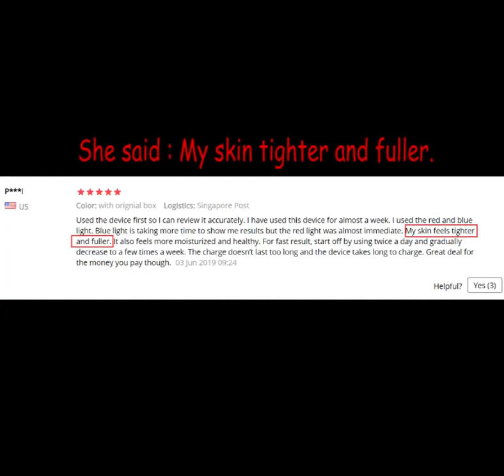Бьюти массажер сАЛИЭКСПРЕСС !!!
Информация о товаре:

• Питание лица и шеи питательное, удаляет акне, сужает поры, против морщин, подтягивает, отбеливает

• Непористая мезотерапия: используя специальный пульс, возникший при двойном щелчке тока, непосредственно привести питание в дермальный слой кожи.

• Импорт электропорации: специальные токи активируют клетки кожи, делают эффективный крем для ухода за кожей ингредиенты непосредственно в кожный слой. В 10 раз увеличивает поглощение кожи!

• ВЧ-ток: высокочастотное электрическое сопротивление нагрева, эффективно улучшает Обвисание кожи, старение морщин, способствует лимфатическому и кровообращение и другой уход.

• Светодиодный фототерапия: восстанавливает и заживляет разрывы электропорации, мезотерапия без игл ультра-тонкой кожи, поры кожи и обладает успокаивающим противовоспалительным эффектом.

Описание:
Инструмент для красоты электропорации, фокусировка на импорте электропорации, мезотерапии без игл, радиочастотном токе RF, микроволновых импульсах и IPL акне удаляет пять основных технологий наконечника, позволяет синхронизировать решение многих лет проблем, и сияющий естественный молодой цвет вашей кожи!

Функции:
Подтягивание кожи и удаление морщин
Отбеливание зубов и извлеките желтый
Едоедания свинцово-в
Исцеление против мешков под глазами,
Особенности:
1. непористая мезотерапия: используя специальный пульс, полученный двойным щелчком тока, непосредственно привести кожу, необходимые питательные вещества в дермальный слой кожи, так что вам не придется использовать хирургию, питает кожу.
2. Импорт электропорации: через специальный ток Откройте разрыв клеток кожи, делая эффективные компоненты крема по уходу за кожей непосредственно в кожный слой. В 10 раз Увеличьте поглощение через кожу!
3. ВЧ ток: высокочастотное электрическое сопротивление нагрева, эффективно улучшает Глубокое расслабление кожи, старение морщин, через ток эффективно способствует лимфатическому и кровообращение, формирование тела и другой уход.
4. Микроволновый Пульс: использование четырех уровней проводимости и специального импульса
Технология, AC генерирует микроволновые печи, искрящееся мышечное сужение, мышечную ткань Будды, твердую кожу, восстанавливает эластичность.
5. светодиодный фототерапия: светодиодный фототерапия может эффективно восстанавливать и заживлять разрывы электропорации, мезотерапия без игл ультра-тонкая кожа, поры кожи, а затем импортировать период РАН, успокаивающий противовоспалительный эффект.

Выбор моделей и функции:
Модель 1: 1-й раз нажмите на светодиодный светильник, розовый светильник ing.
Длина волны: 700 нм (+/-10 нм)
Отбеливающая кожа, подходит для темного цвета лица.
Модель 2: во второй раз нажмите светодиодный ключ выбора, розовый мигает.
Укрепляющий впитывает жидкость красоты или гель, кожа белее
Модель 3: 3ed время нажатия светодиодный светильник выбора ключа, красный светильник ing.
Длина волны: 620 нм (+/-10 нм)
Способствует регенерации коллагена, эластичности кожи, подходит для морщин для расслабления кожи.
Модель 4: 4-й раз нажмите на светодиодный светильник, желтый светильник ing.
Длина волны: 590 нм (+/-10 нм)
Осветляет цвет лица, кожа имеет четкое чувство, подходит для пятен и тусклых людей
Модель 5: 5-й раз нажмите на светодиодный светильник, синий светильник ing.
Длина волны: 415 нм (+/-10 нм)
Противовоспалительная седация, сужение пор подходит для акне или жирной кожи

Посылка включает в себя:
1 х машина ручка
1 х USB + зарядное устройство
Руководство по эксплуатации на английском языке-1 шт.

Примечание: Если вы заказываете товар без коробки, вы все еще можете получить руководство и зарядный кабель